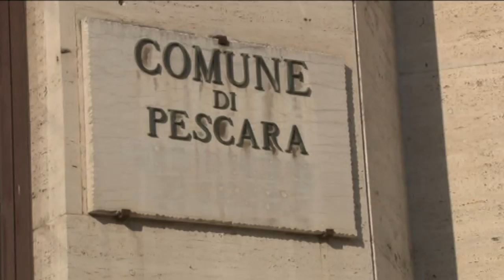Pescara. Il saluto del sindaco Marco Alessandrini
Ieri si è tenuto l'ultimo Consiglio Comunale di Pescara, con l'approvazione del Piano Traffico e lo stop al progetto delle aree di risulta. Quello di ieri sera è stato anche il giorno dei Saluti del sindaco Marco Alessandrini